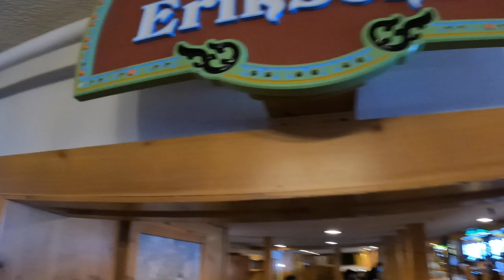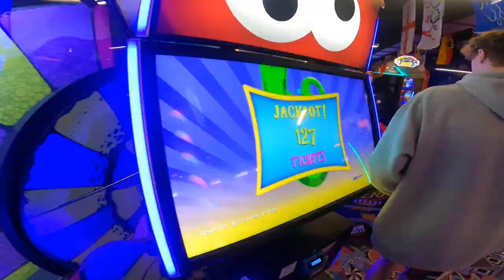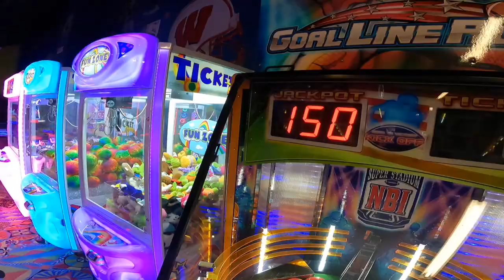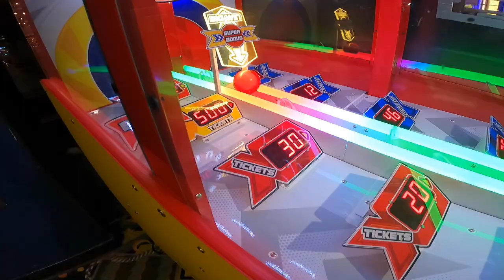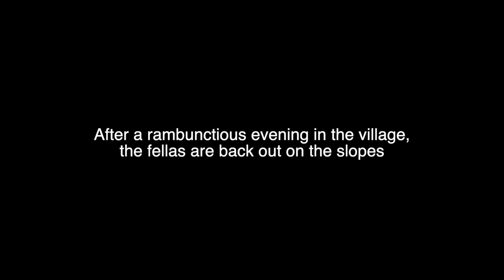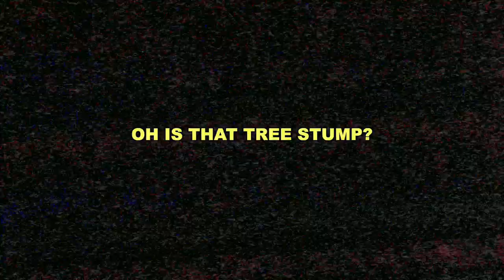Boyne Mountain 30 Minute Feature Film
Boyne Mountain's biggest terrain park enthusiasts take you in for the ride of a lifetime with this high quality film, please enjoy.